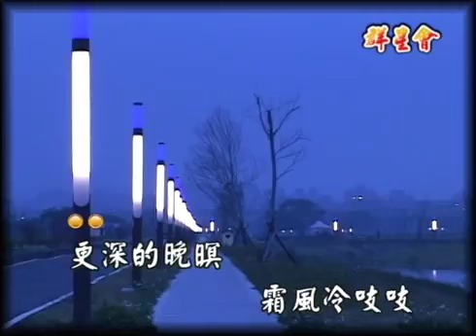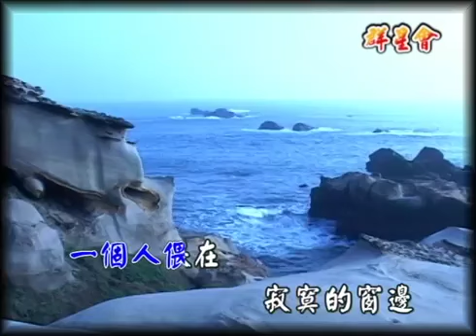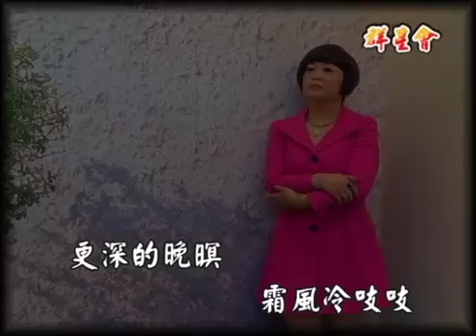海克拉斯 金曲之星 夜嘆MV主唱 林妤潔 360p